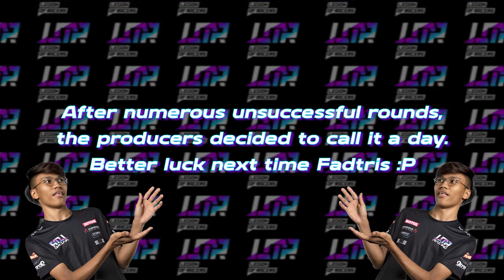2 Boys 1 Car Drift Challenge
Teamwork makes the dream work. That being said, can two of our boys Fadtris and Ethan complete the Co-Op Drifting challenge? Where one will control the steering and the other will control the throttle and brakes. What could go wrong?